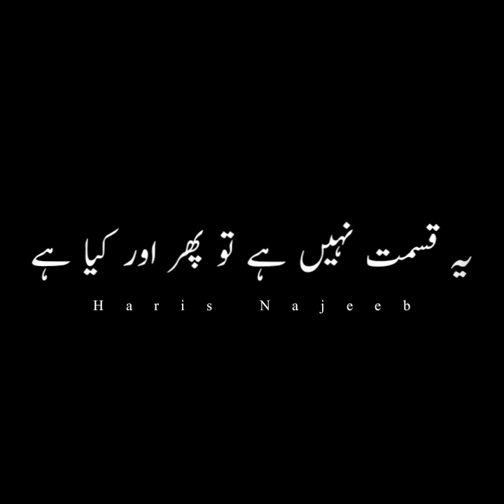Naat, Jahaan Roza e Pak e Khairul wara hai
جہاں   روضہ   پاک   خیرالوریٰ  ہے

وہ جنت نہیں ہے تو پھر اور کیا  ہے